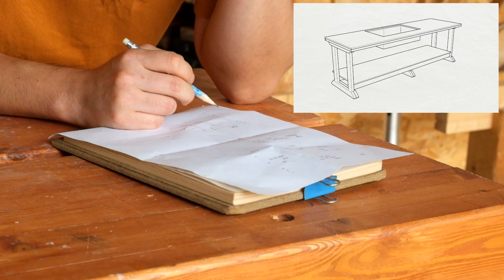Make a TABLE with a sink(For photographic work)_사진작업용 테이블 만들기(feat 스텐싱크볼)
W2360    D730     H800

주문제작문의(가구일체)
인스타(DM) - seoulboy_official
카카오톡 - 100furnitures